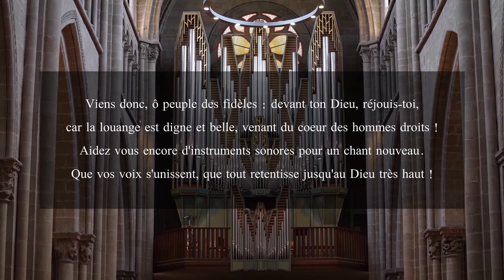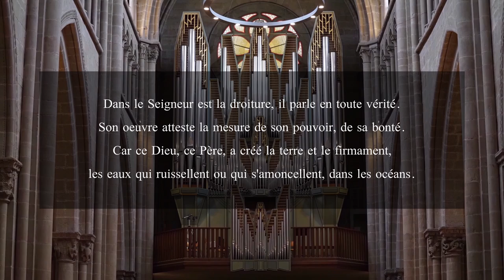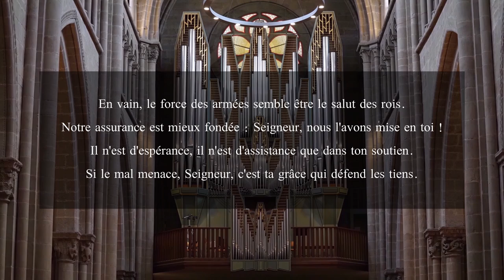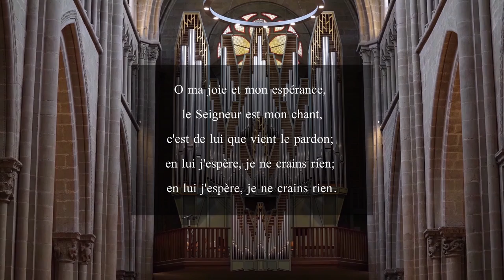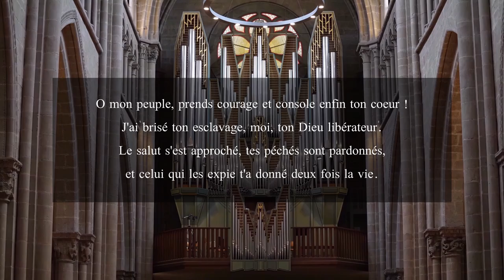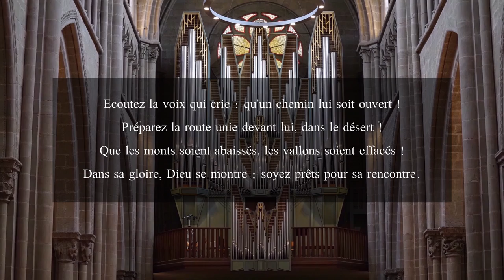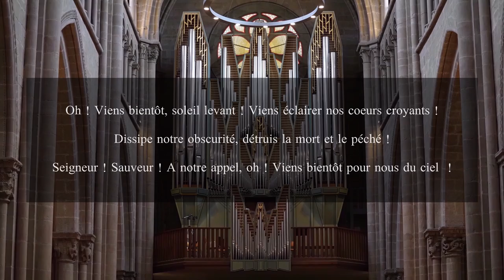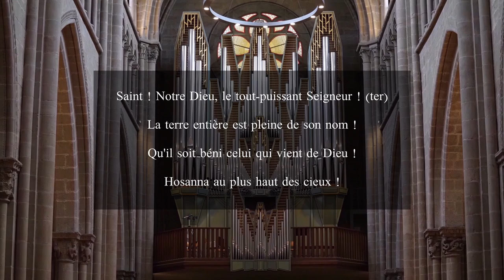Culte du 12 Décembre 2021 à Saint-Pierre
Pasteur : Bruno Gérard
Organiste : Vincent Thévenaz
Réalisation : Cao-Thang Jeffrey Pham

00:00 - Orgue : Nicolas Lebègue - "Où s'en vont ces gais bergers"
02:18 - Invocation & Accueil
04:09 - Psaumes & Cantiques N°20
08:50 - Confession du Péché
10:45 - Alléluia N°64-13
11:32 - Paroles de Grâce
12:41 - Alléluia N°61-37
13:54 - Jonas 3
16:20 - Psaumes & Cantiques N°254
19:05 - Prédication
33:45 - Orgue : André Raison - Elévation (Puer nobis nascitur)
37:08 - Annonces & Offrande
39:14 - Psaumes & Cantiques N°253
41:36 - Liturgie de Cène : Introduction
43:02 - Psaumes & Cantiques N°129
43:52 - Institution
44:52 - Prière de Communion
45:55 - Notre Père
46:42 - Invitation
47:20 - Fraction & Elévation
48:24 - Orgue : Flor Peeters - Veni veni Emmanuel & Improvisation
53:58 - Prière de Communion
54:48 - Psaumes & Cantiques N°145
55:58 - Bénédiction
56:35 - Orgue : Vincent Thévenaz - Improvisation sur le "Cé qu'è lainô"